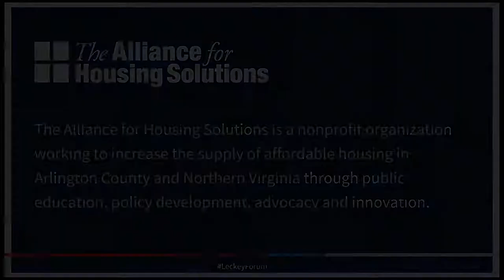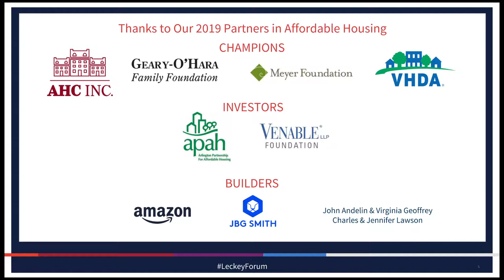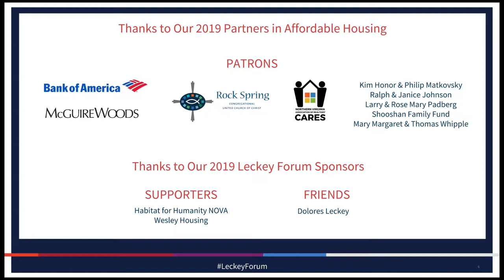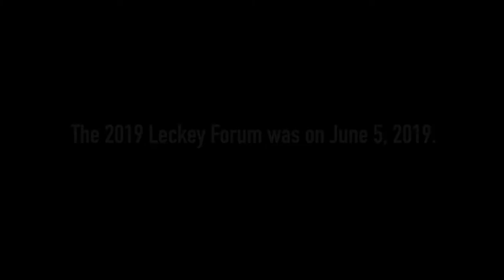Aisha Alexander Young | Leckey Forum 2019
Aisha Alexander Young, senior director for strategy and equity at the Meyer Foundation, grew up in Charlotte and saw first-hand how redlining excluded and eminent domain displaced people of color. She opened the 2019 Leckey Forum with personal stories and a charge to those making decisions about affordable housing: “You have incredible power. The decisions you make every single day can determine if we will be a nation where your race determines your ZIP code, and your ZIP code determines your access opportunities--or if we will become a nation truly grounded in justice and equality.”